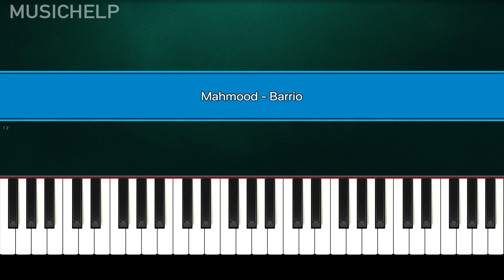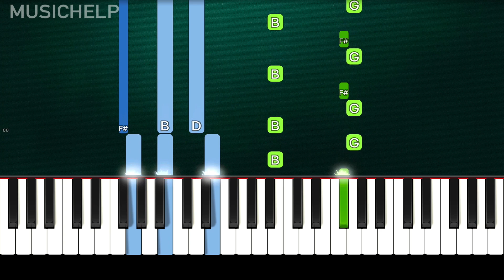Mahmood - Barrio (Piano Tutorial Easy) By MUSICHELP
➡ Learn How To Play "Mahmood" "Barrio" (Piano Tutorial)

🔎 SOCIAL 🔎